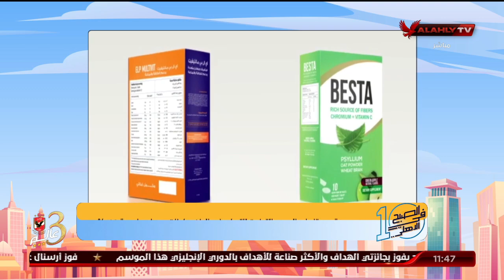ازاي نخس بشكل صحي مع مجموعة التنحيف الصحية بيستا والمكمل الغذائي ELP Multivit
ضيف الفقرة
د. علاء الدين احمد علي / اخصائي التغذية العلاجية